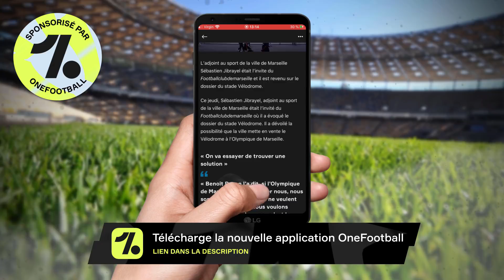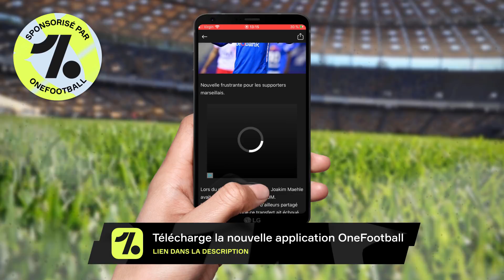MERCATO OM : BELAÏLI RECALÉ PAR L'OM ? KOLO MUANI DANS LE VISEUR, LUIS HENRIQUE A DES PRÉTENDANTS !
Dans Actu OM, on revient sur toutes les infos de l’actualité de l’Olympique de Marseille, avec la plupart du temps un focus sur les informations et rumeurs mercato. Au programme :

- MERCATO OM : Boubacar Kamara vers Manchester United ?
- MERCATO OM : Kolo Muani dans le viseur ?
- MERCATO OM : Des prétendants pour Luis Henrique
- MERCATO OM : L'OM refuse de recruter Youcef Belaïli ?